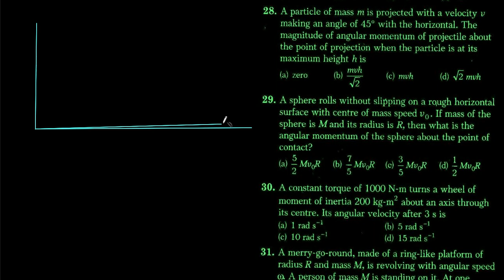Rotation DCPandey NEET Q28